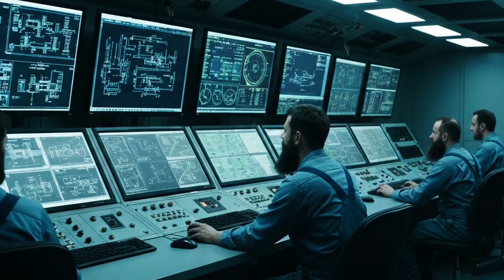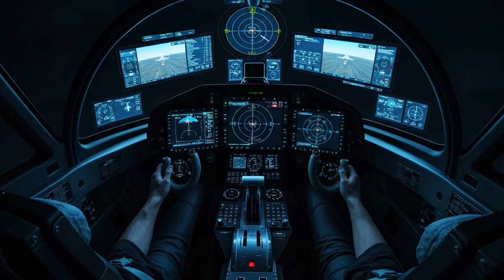CHINA’S J-36: Is This The F-22 KILLER? 💥 The 6th Gen TRUTH Nobody is Telling You!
Does China’s 6th Generation Stealth Aircraft really work or is it just hype?
In this video, we dive deep into China’s next-gen stealth project the mysterious J-36 fighter jet.
From its rumored B-2 Spirit-style design to AI-powered flight systems and revolutionary radar-evading tech, the J-36 could reshape global air dominance forever...

But how real is this technology?
Can it truly compete with America’s F-22 Raptor or the upcoming NGAD program?
And what does this mean for the future of air warfare?

Join us as we uncover the truth, the power, and the mystery behind China’s J-36 stealth aircraft.

👉 Watch till the end for exclusive insights and a surprise comparison you won’t see anywhere else!

00:00 - Does China’s 6th Generation Stealth Aircraft Really Work?
01-15 - The Origin Of The J-36 Project
02-05 - Engine & Power
03:00 - AI & Sensor Fusion
03:50 - A Ghost In The SKY
04-35 - Global Reaction & Strategic Implications
05:25 The Mystery And The Future